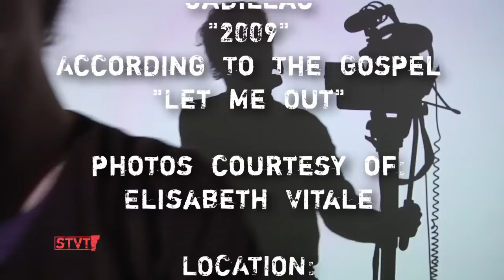The Vacant Lots [SIV221]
4/18/11: The Vacant Lots are a garage-psych duo that formed in Burlington during the summer of 2008. Three albums later, the band's line-up has changed (drummer Brian MacFadyen was replaced by Frank Zammiello), but their hypnotizing sound remains unchanged as they prepare to play at the the prestigious Austin Psych Festival at the end of April.

Eva caught up with The Vacant Lots' frontman and lyrical poet, Jared Artaud, for an interview in the basement of Seven Days (complete with the band's  signature projection of trippy images). Back in late February, she also filmed their performance at Club Metronome in Burlington.

Music: The Vacant Lots, Hypnotized, "Confusion," "Cadillac," & "2009" and According to the Gospel, "Let Me Out"